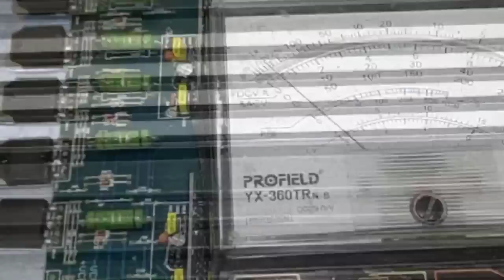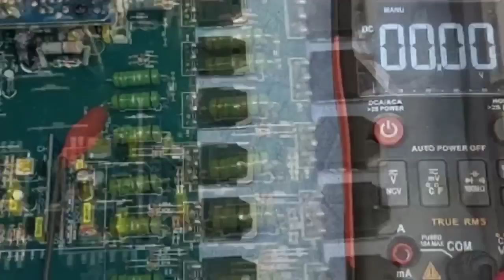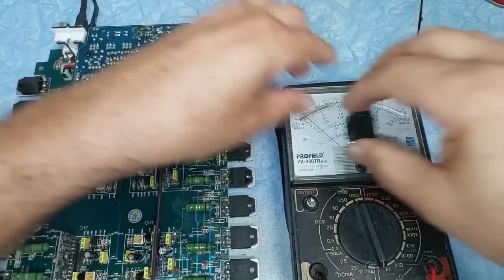Hurricane H1 650.4, entrando em proteção, 2.600W de potência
Módulo hurricane H1650.4
2 ohms, 650W por canal
Transistor saida raspado: IRFP240

Hoje começa a liquidação primavera das lojas BANGGOOD,  APROVEITE!

Curso Completo De Eletrônica Geral Com Mais De 160 Aulas E 50 Horas De Conteúdo Do Nível Básico Até Avançado, abra seu próprio negócio

Curso Completo Manutenção e Conserto de Celular:
Curso que já mudou a vida de milhares de pessoas no Brasil abra seu próprio negócio, 100% lucrativo; segue o link: